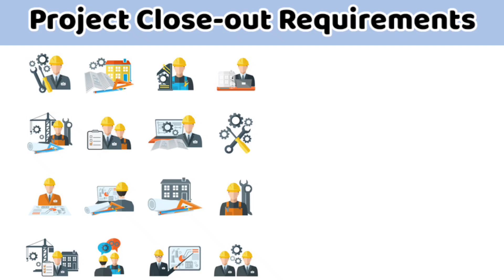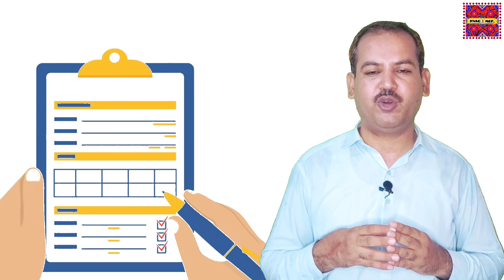Project Closeout Requirements | How to close out a project | Part-2 in Urdu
This video is about the construction of building projects and guidelines for Engineers and Managers for the project closure/project closeout requirements/how to close out a project/project closeout procedures/project closeout checklist/punch list construction/project closure process of HVAC or MEP project work and this part-2 video will be informative for Contractors, Consultants & Client representatives. Watch this video and grow yourself and be an expert in your project HVAC/MEP field. This video is in Urdu/Hindi language for your easy understanding. It is basic learning information for project construction activities. It is also important for project technical staff. Here sharing my experience and knowledge that will be helpful for learners like the Engineers & Technical staff.

Tanweer Ahmed has explained the following points in this video:
0:28 Spare part list
3:41 Inventory list
4:50 Technical approved submittal
5:37 FAT reports
6:50 Manufacturer & Supplier information
8:24 Material approval list
9:36 Training to client staff
11:23 Warranty/Guarantee certificates
12:28 Undertaking letter
12:58 System Asset Register
14:14 Handing Taking over Certificate